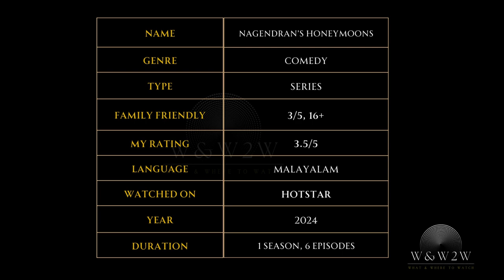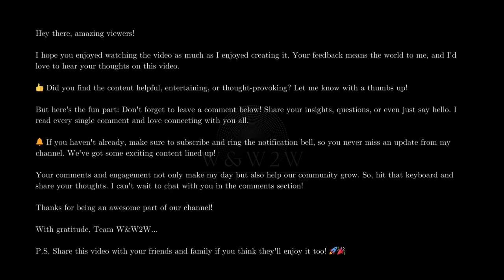Nagendran's Honeymoons (2024): A Hilarious Romantic Comedy You Can't Miss! - W&W2W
🌟 What We Offer:

* Movie Reviews
* Genre Spotlights
* Daily Watchlists
* Viewer Engagement

Streaming Platform Updates: Stay informed about what's new on popular streaming services.